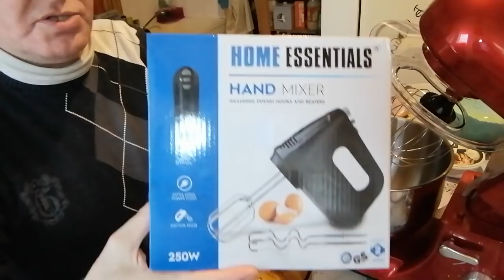pâtisserie 🥫 tiramisu à l'ananas 🍍maison 🏡